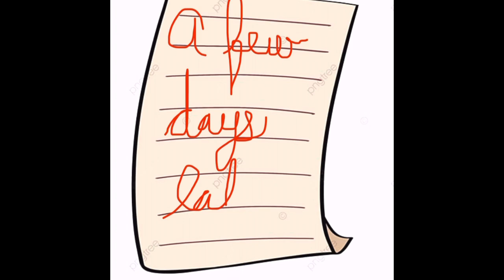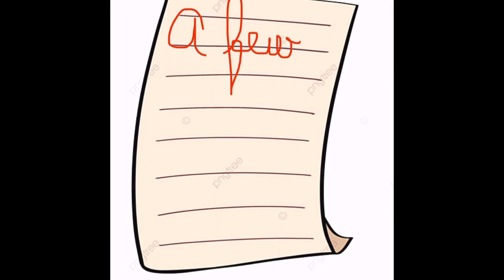The Tortoise or the Hare - #41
Slow but steady progress is being made on the house renovations. ABC is delivered to help the mud issue in the barn.
But most important was a meeting we had with the Pettits and Amy Neville of the Alexander Neville Foundation.

If you have had the opportunity to watch their podcast where Crystal and Aaron have Amy as a guest please go watch it. The link is below.